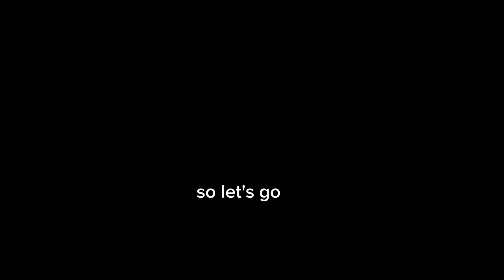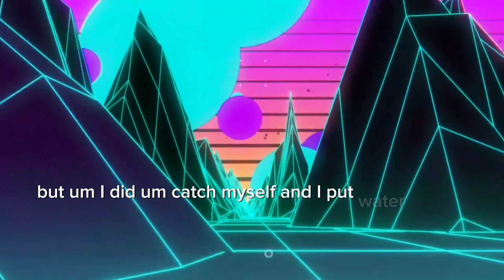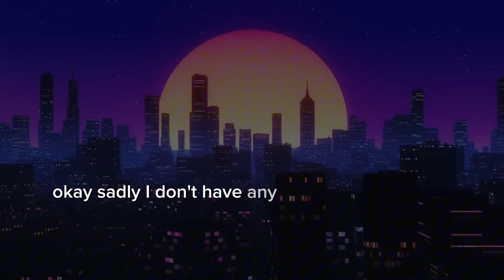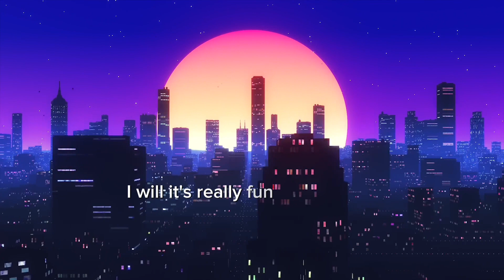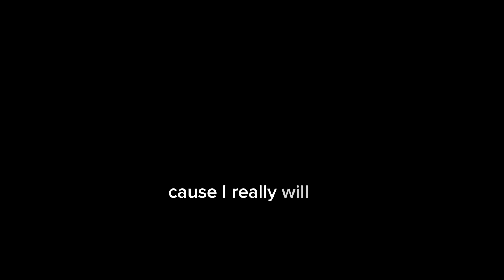Day in the life!